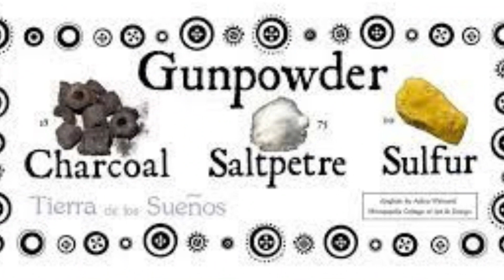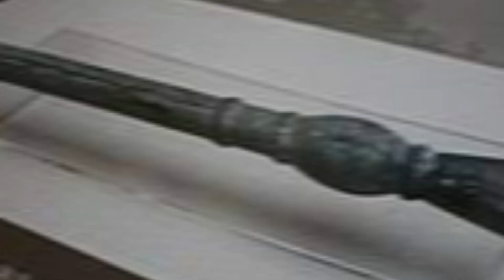First Gun In History, This Is How It Looks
Hello, history enthusiasts, and welcome back to GlobalHistoryChannel. Today, we're embarking on an exciting journey to explore the very beginnings of firearms and uncover the fascinating story of the first gun in history. Join us as we dive into the past to discover how this groundbreaking invention looked and how it forever changed the course of warfare. Now let the journey begins.

Starting with the Invention of Gunpowder
Our quest begins in ancient China, where the invention of gunpowder set the stage for the birth of the first gun. Gunpowder, also known as black powder, was a powerful mixture of saltpeter, sulfur, and charcoal. Originally used for medicinal and mystical purposes, it soon found a more explosive application. The precise origins of gunpowder remain somewhat shrouded in mystery. Some credit its discovery to Chinese alchemists searching for an elixir of immortality, while others point to military applications. Regardless of its beginnings, gunpowder revolutionized the course of history.

Moving on to the Fire Lance
Enter the Fire Lance, a remarkable weapon that paved the way for the first gun. The Fire Lance was essentially a tube or bamboo spear filled with gunpowder and shrapnel. When ignited, it unleashed a fiery and deadly blast, terrifying adversaries on the battlefield. The Fire Lance's introduction into warfare during the 9th century marked a significant step towards firearm technology. These early weapons were a precursor to what would become the first gun, inspiring further innovations in the field of firearms

Taking us to the Hand Cannon
As time progressed, the Fire Lance evolved into the Hand Cannon, a significant step in firearms development. These early handheld guns were made of metal and resembled small cannons. They were ignited by a burning fuse, which set off the gunpowder charge and propelled projectiles. The Hand Cannon was not just a deadly weapon; it symbolized a technological leap in warfare. As they spread to various regions, these early handheld firearms were a harbinger of the future of military conflict.

And finally here comes the Appearance of the First True Gun
The true turning point came when the Hand Cannon transformed into the first true gun in history. These early guns featured improved barrel designs and mechanisms for firing. While still rudimentary compared to modern firearms, they marked the birth of a new era in weaponry. One of the earliest examples of such guns is the 'Handgonne,' a simple yet effective handheld firearm. These early guns were primarily made of iron and relied on the same principles of gunpowder ignition. The Handgonne, often operated by a matchlock mechanism, became the prototype for future firearms.

In conclusion, the first gun in history was a product of innovation, trial, and error. From the invention of gunpowder to the Fire Lance and Hand Cannon, the journey towards firearms was a remarkable one. These early guns, though crude by today's standards, forever changed warfare and the course of history.

The development of firearms over the centuries would continue to shape the world, leading to muskets, rifles, and ultimately, the sophisticated firearms we have today. It all began with the curiosity and ingenuity of ancient inventors, resulting in an invention that would forever change the face of warfare and redefine the course of history.  As we have unruffled our journey through the first gun ever thank you for watching don’t forget to like subscribe and hit the bell to get updated on our upcoming exciting content here on Global History Channel